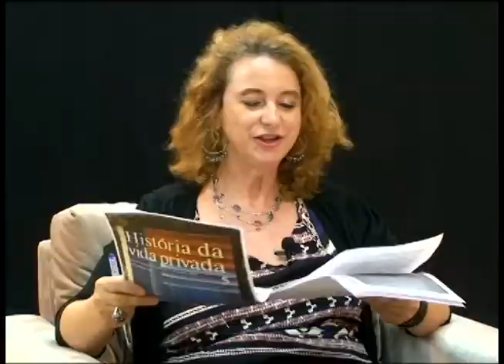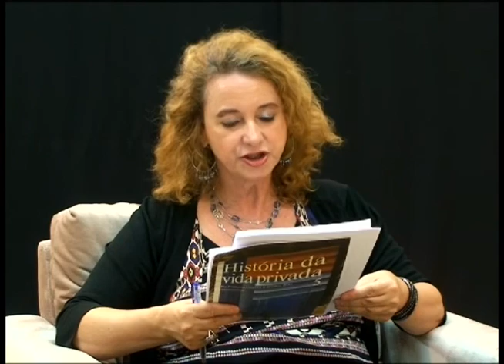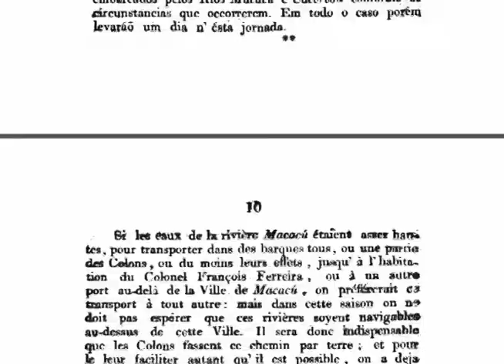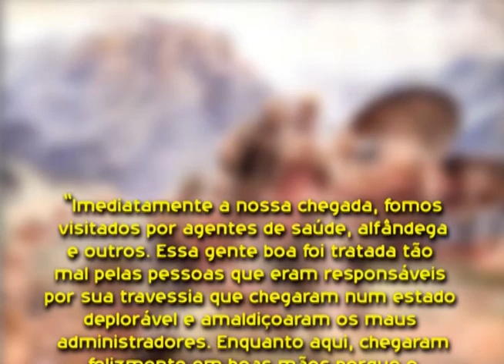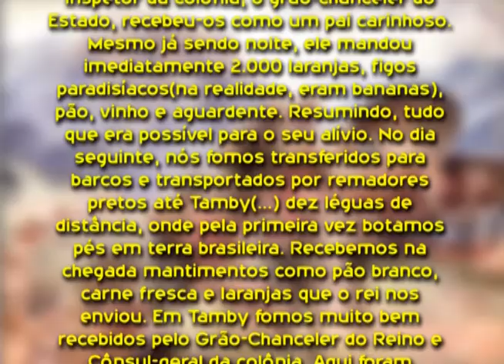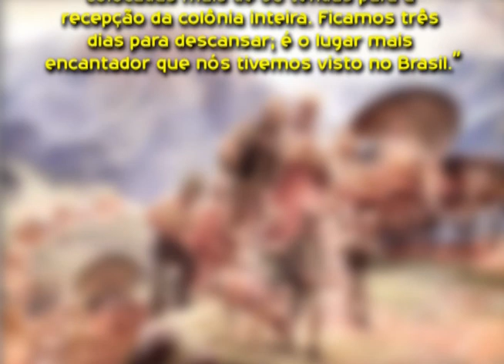DIÁLOGOS SOBRE A HISTÓRIA BLOCO 1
Nesse programa DIÁLOGOS SOBRE A  HISTÓRIA um bate papo com o pesquisador  Pierre Georges Bauer, o historiador tcheco Petr Polakovic e  Dalva Brust, representante da colônia de teuto-germana de Nova Friburgo.